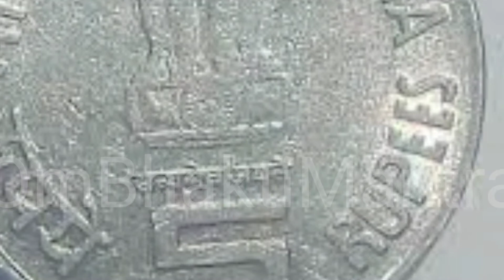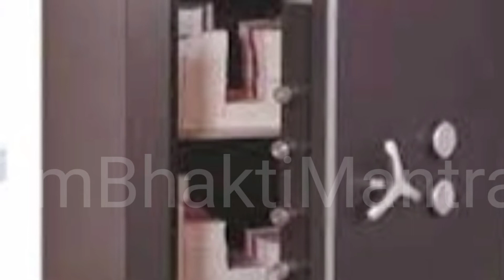देवउठनी ग्यारस पर करें ये उपाय | देवउठनी एकदशी का उपाय | Devutthana Ekadashi ka Upay